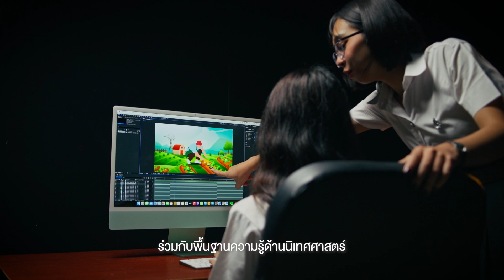แนะนำหลักสูตรนิเทศศาสตร์เกษตร ลาดกระบัง (2024)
หลักสูตรวิทยาศาสตรบัณฑิต สาขาวิชานิเทศศาสตร์เกษตร
ภาควิชานวัตกรรมการสื่อสารและพัฒนาการเกษตร คณะเทคโนโลยีการเกษตร